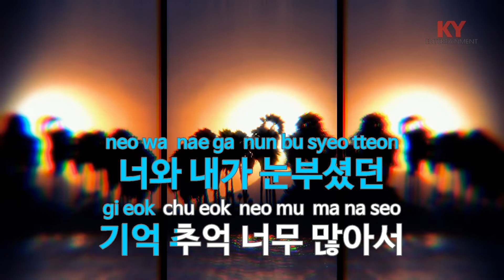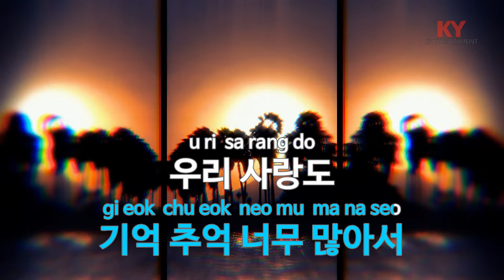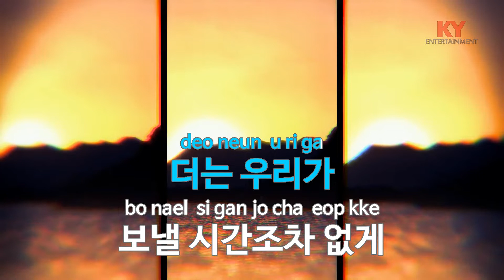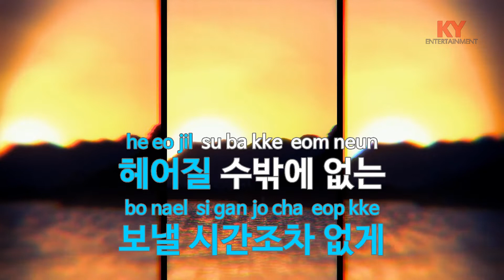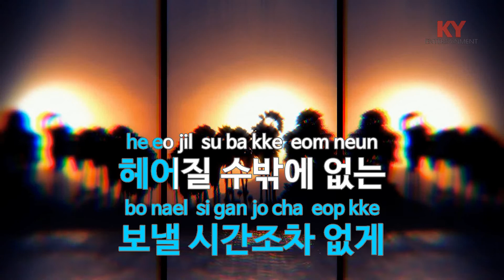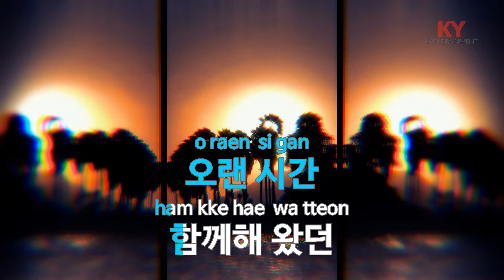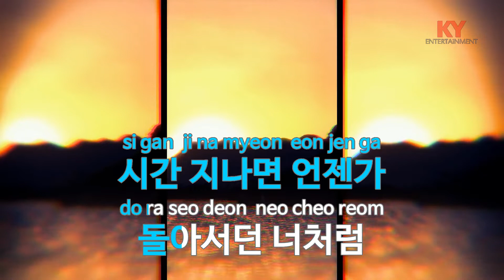헤어질 수밖에 - 김나영 (KY.49709) [KY 금영노래방] / KY Karaoke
★ 곡 정보 ★
번호 : 49709
제목 : 헤어질 수밖에
가수 : 김나영
작사 : Lohi
작곡 : Lohi,김세진

Copyrightⓒkeumyoung